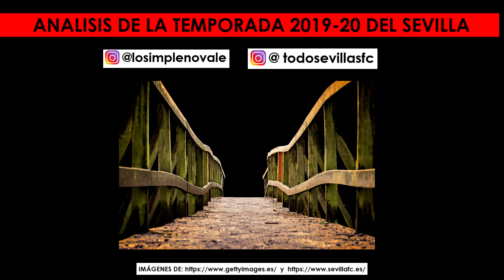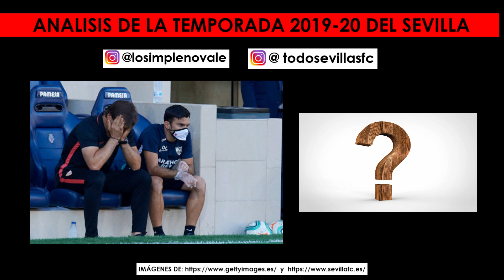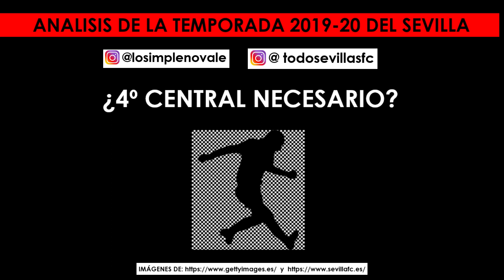ANALISIS TEMPORADA 2019-20 DEL SEVILLA CON JORGE DE TODOSEVILLASFC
Análisis de la temporada 2019-20 del Sevilla

He contado con al colaboración de Jorge responsable de la cuenta de instagram @todosevillasfc